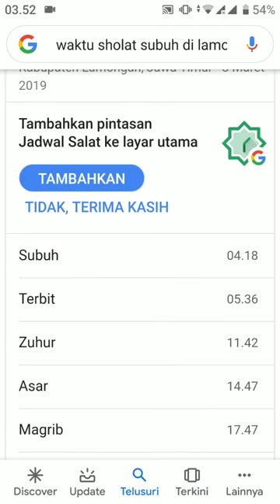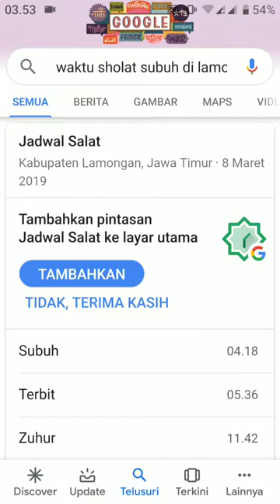Waktu sholat Subuh untuk wilayah Lamongan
jadwal sholat lamongan
waktu salat lamongan dan sekitarnya
jadwal imsakiyah

Terima Kasih